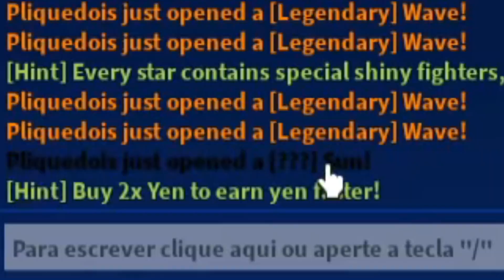EU IA DESISTIR... E PEGUEI UM SECRETO *YORIICHI* NO ANIME FIGHTERS (ROBLOX)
-‹  Finalmente peguei um SECRETO no anime fighters.